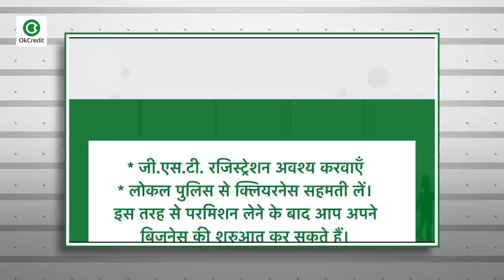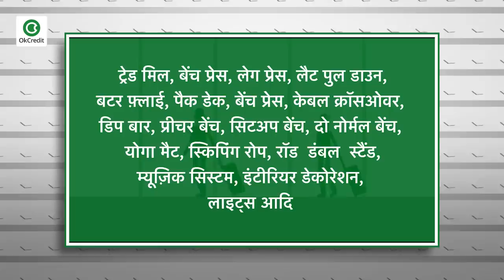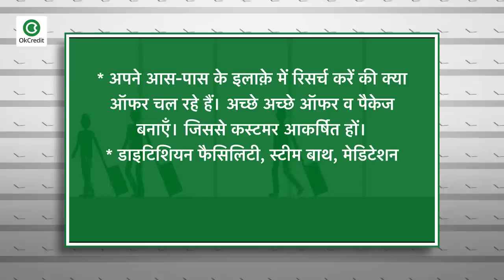Gym का बिजनेस शुरू करने का संपूर्ण ज्ञान | Gym Business Plan 2020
जिम का बिज़नेस शुरू करने के लिए किन-किन बातों का ध्यान रखना है? अगर आप जिम शुरू करने का सोच रहे हैं तो यह वीडियो आपके लिए है। आप इस वीडियो में जान सकेंगे कि जिम शुरू करने के लिए लाइसेंस व रजिस्ट्रेशन की आवश्यकता पड़ेगी या नहीं, जिम शुरू करने के लिए कैसी लोकेशन होनी चाहिए आदि।
* किसी भी बिज़नेस को सफल बनाने के लिए आवश्यक है कि आपके पास अच्छे अच्छे आइडिया हों कस्टमर को आकर्षित करने के लिए।
* इस बिज़नेस को करने के लिए मार्केट की अच्छी समझ हो। मार्केट में किस की डिमांड अधिक है व किस चीज़ की अधिक कमी है इस पर आपको अच्छी जानकारी होनी चाहिए।
* डाइटिशियन फैसिलिटी, स्टीम बाथ, मेडिटेशन फैसिलिटी, कंसलटेंट फैसिलिटी आदि का भी अलग से बंदोबस्त कर सकते हैं।
* आप जिस जगह अपना जिम खोल रहे हैं उस जगह के बारे में अच्छे से जानकारी जुटा लें साथ ही शॉप मालिक से भी आप सारी बातें क्लीयर कर लें कि कितनी हेवी मशीनें लगेंगी आदि।
* जिम में आने वालों से हेल्थ सर्टिफिकेट अवश्य माँगें, जिससे आपको अपने कस्टमर की मेडिकल जानकारी हो जिससे भविष्य में किसी भी ट्रीटमेंट को लेकर कंप्लेन ना मिले।
* आप जिन मशीनों को इस्तेमाल में ला रहे हैं उनके बारे में भी आपको जानकारी होनी चाहिए।
* अपना बिज़नेस के ब्रांड की तरह ही शुरू करें जिससे इस ब्रांड में किसी भी तरह की कोई कमी ना रह पाए।